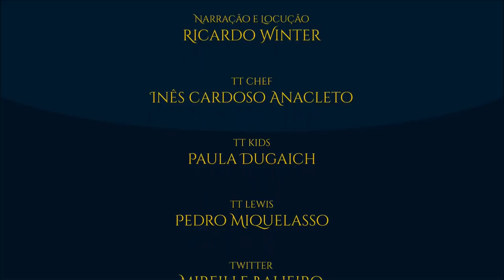Emblema de Gondor | TT #309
Conheça as origens númenóreanas do emblema de Gondor que Arwen bordou no estandarte de Aragorn quando ele apareceu na Batalha dos Campos de Pelennor. A heráldica de Elendil.

- Imagens:
Abe_Papakhian, Anke_Eißmann, Ebe_Kastein, Olegpaint, jlazaruseb, Ekukanova, robleskazeppelin.